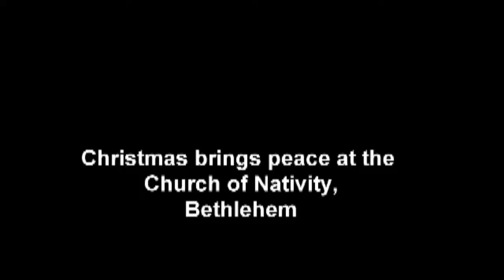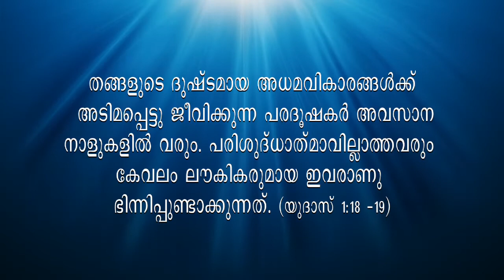Signs of Times - Fight in Church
ക്രിസ്തീയ സഭകളിലെ ഭിന്നത